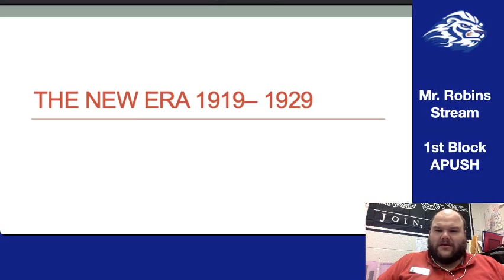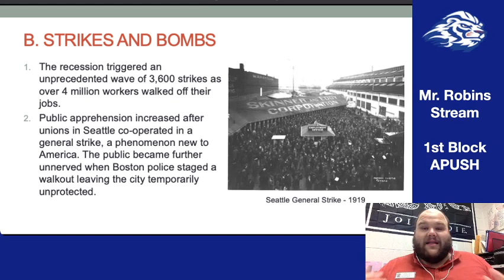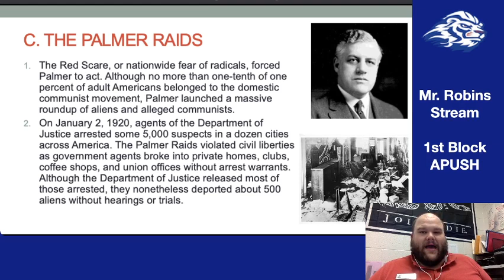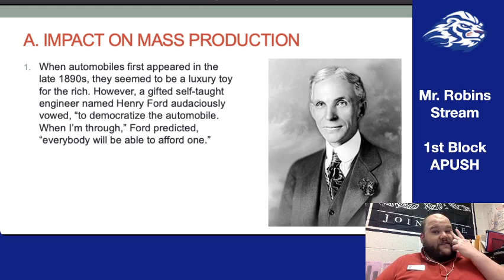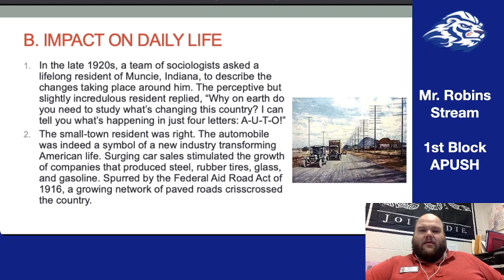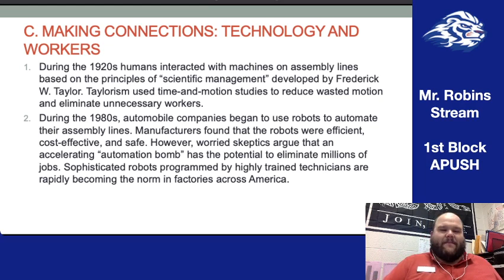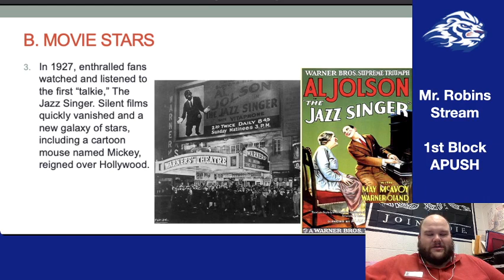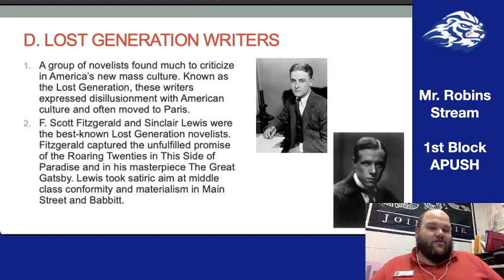Period 7A, pt. 8 Lecture - Red Scare, Importance of the Automobile, & Roaring 20s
In this video, Mr. Robins continues our discussion of Period 7A by looping back around to the immediate post-war era and talking about the wave of strikes and unrest that mark the period of the (First) Red Scare. Then we move on to the work of engineer and entrepreneur Henry Ford and the impact of his revolutionary work on the assembly line and automobile and their effect on the American economy and society. Finally, we begin to tackle the so-called "Roaring Twenties" by talking about the popular culture that made it so loud.